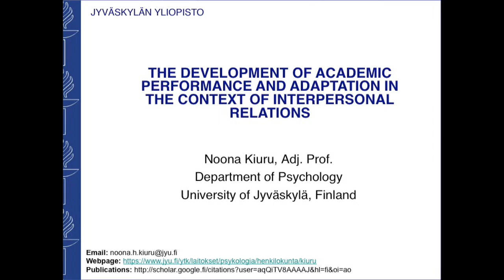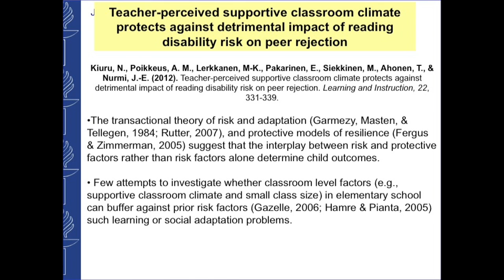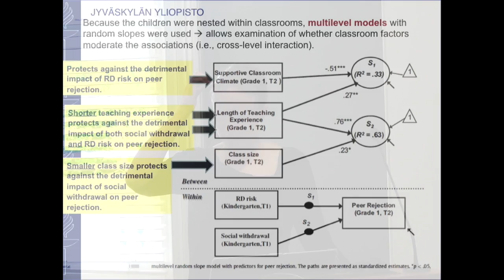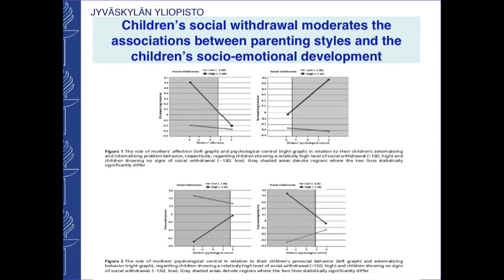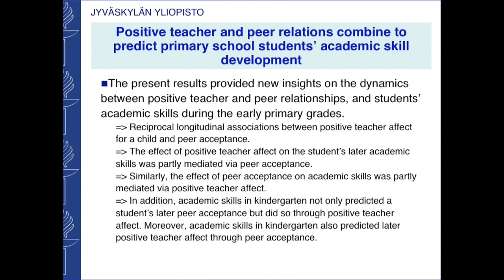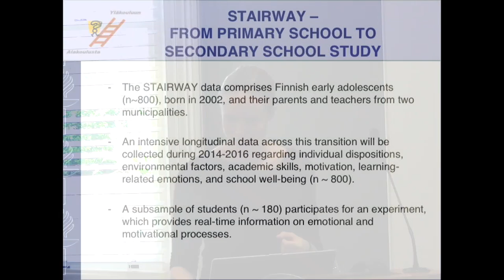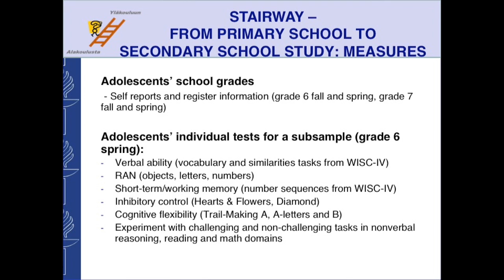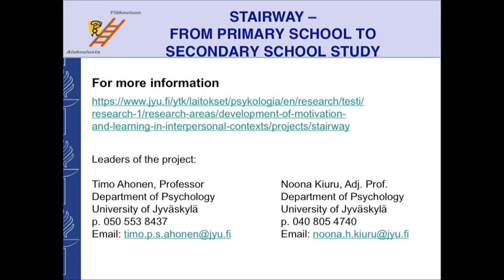IPPE Brown Bag Series - Wednesday 18 March 2015 - Adjunct Professor Noona Kiuru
This Brown Bag Session was presented by IPPE visiting scholar, Adjunct Professor Noona Kiuru from the Department of Psychology, University of Jyvaskyla, Finland. The title of her presentation was: `The Development of Academic Performance and Adaptation in the Context of Interpersonal Relations’.  She also presented some of her research from recent years in this area to present a new Stairway - From Primary School to Secondary School study, led by herself and Prof. Timo Ahonen. Webpages of the project can be found

Filming and editing by Mike Noetel, Australian Sport Psychologist and IPPE Research Student